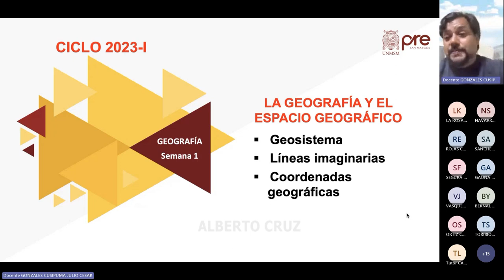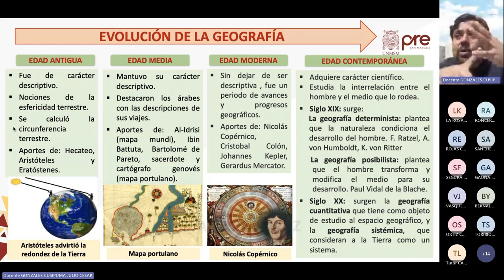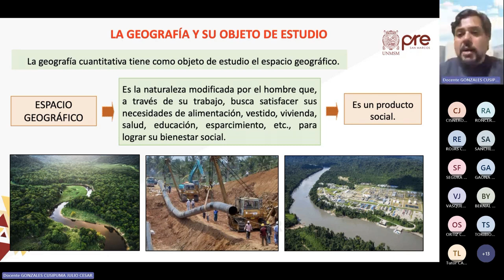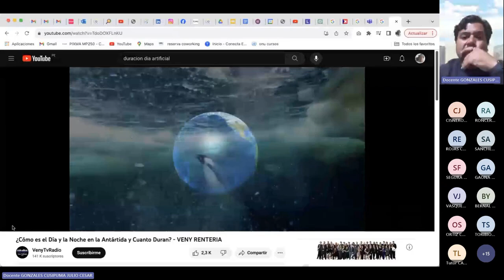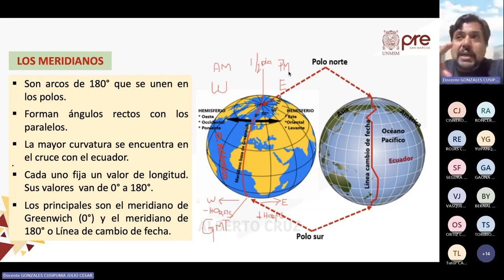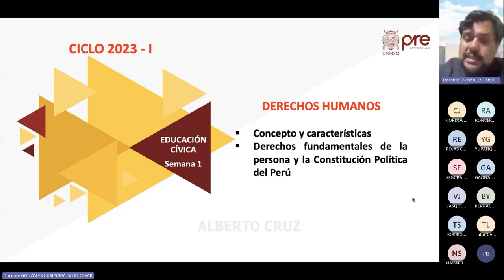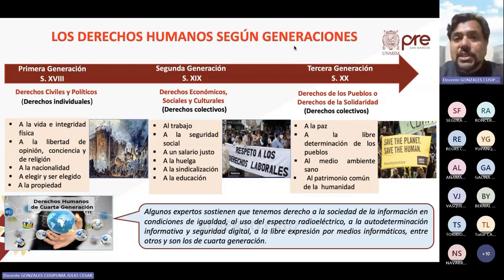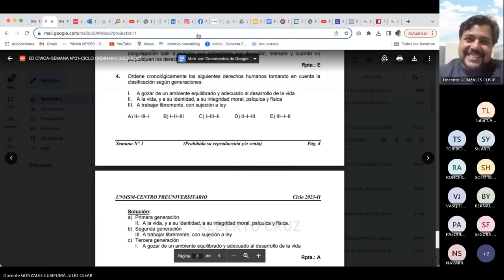Geografía y Cívica Semana 01 - Pre San Marcos 2023 II (Nuevo Ciclo)📚🖥️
Semana 1
Ciclo: 2️⃣0️⃣2️⃣3️⃣ 2️⃣
📚Curso: Geografía y Cívica
Profesor👨🏻‍🏫: Julio Gonzales.